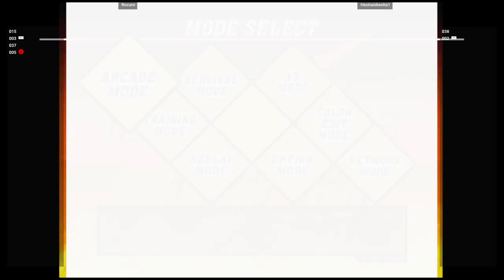DC CVS2 🆚 Rocuro VS Hestiaisbestia1 | Fightcade